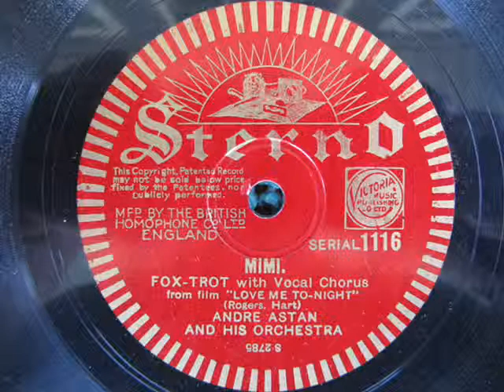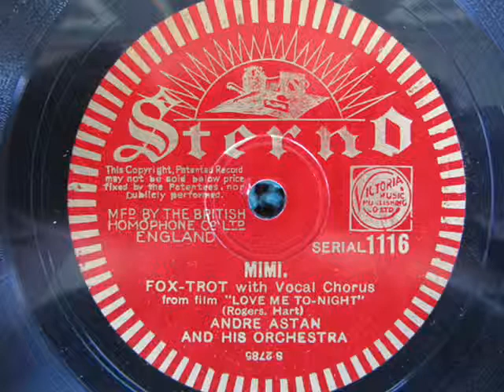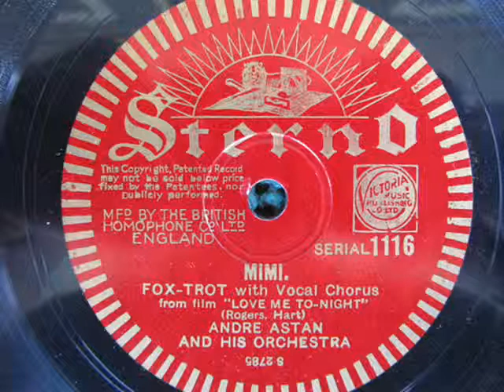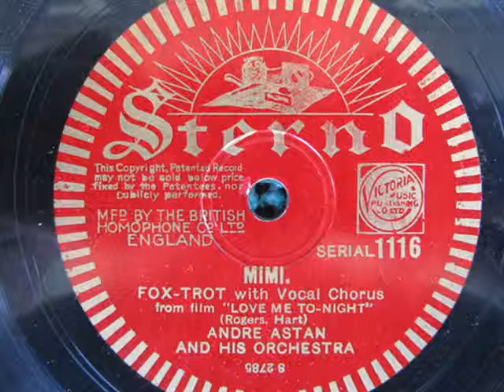"Mimi" Charles "Nat" Star and his Orchestra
Recorded in London, December 29, 1932. Vocal by Tom Barrett